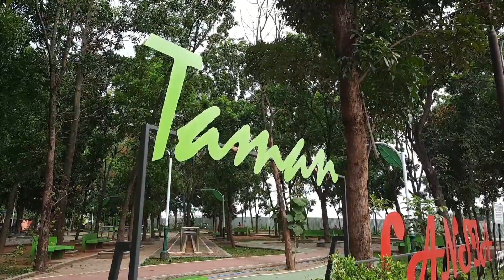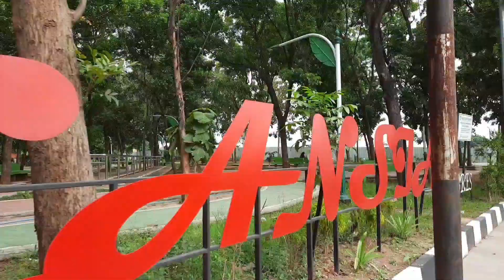Taman Lansia Jebres Surakarta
Suasana taman lansia jebres surakarta